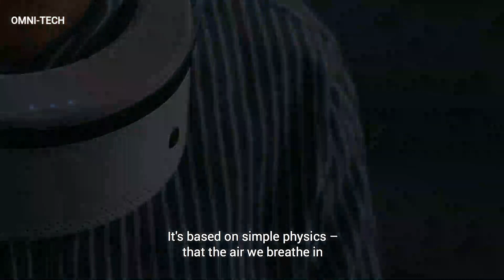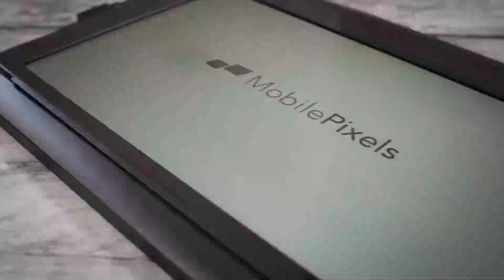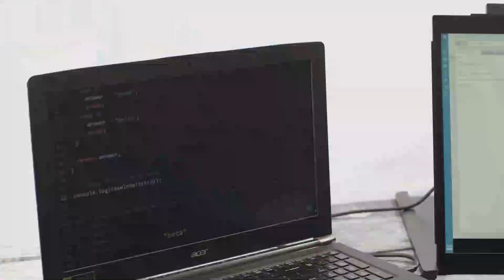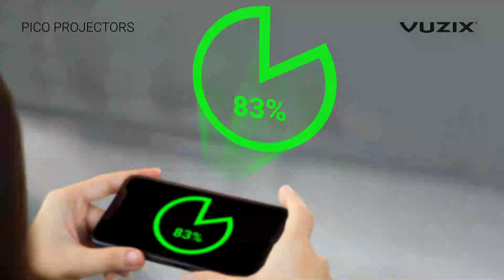Smart Gadgets for your Cool Lifestyle !!!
Gadgets that will get your interest and cool stuffs that you can buy online.
Air purifier
Mobile Pixels DUEX Pro Dual-Display Laptop Monitor
Vuzix Blade™ Augmented Reality Smartglasses
Vuzix microLED Projector
Keeback
New gadgets and inventions that will not only help your everyday tasks but maybe revolutionize the way you are already doing something.